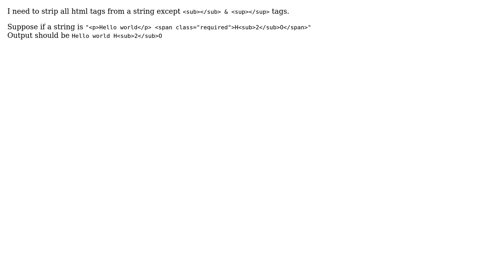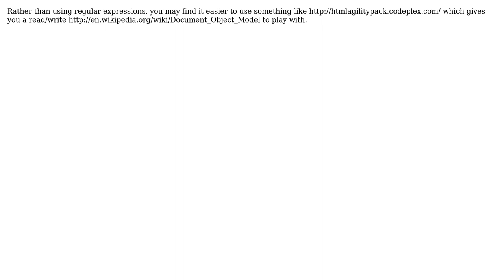Regular expression to strip all HTML tags except sub & sup tags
With thanks & praise to God, and with thanks to the many people who have made this project possible! | Content (except music & images) licensed under CC BY-SA | Music | Images & others | With thanks to user Ahmed Atia user Adam Ralph and the Stack Exchange Network Trademarks are property of their respective owners. You are responsible for your own actions.